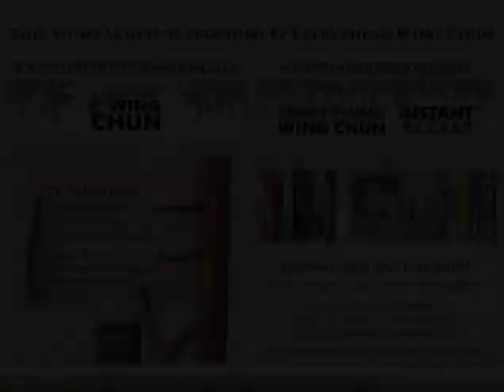Preview: Mario Lopez - Biu Jee (GERMAN/DEUTSCH Language Only!)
Mario Lopez - Biu Jee (GERMAN/DEUTSCH Language Only!) Video Preview.  (ewc_ml4-bj)